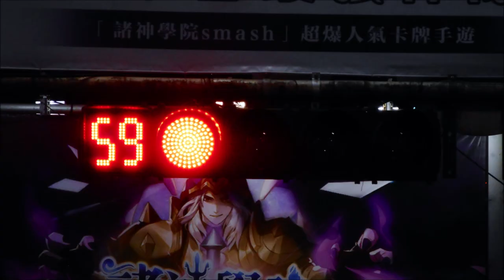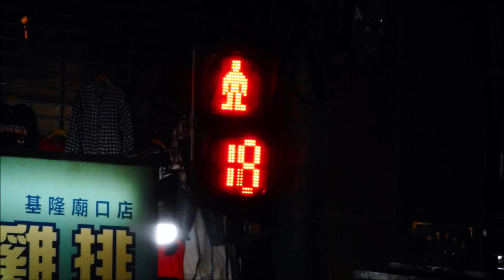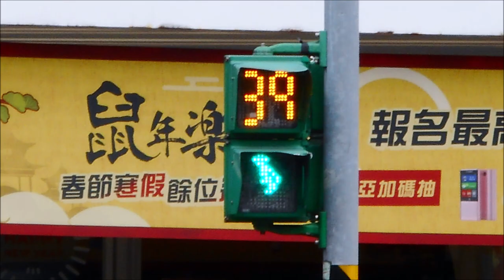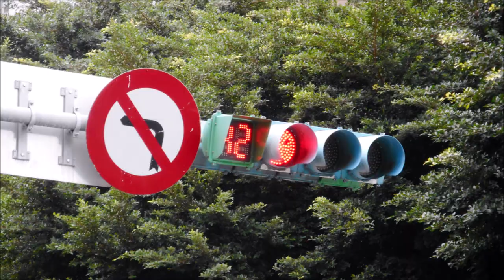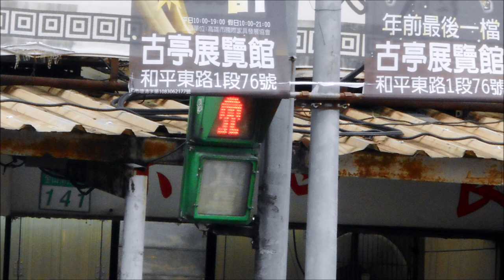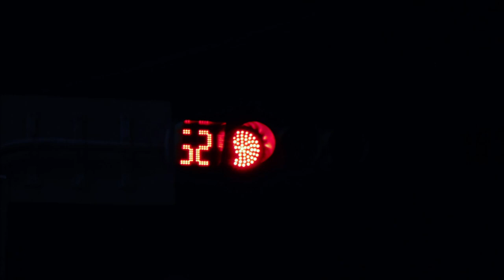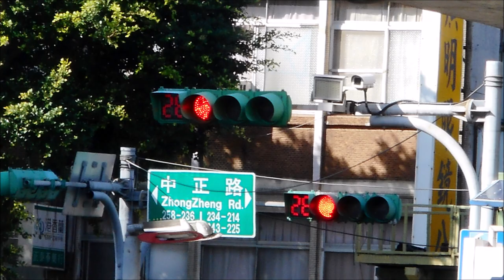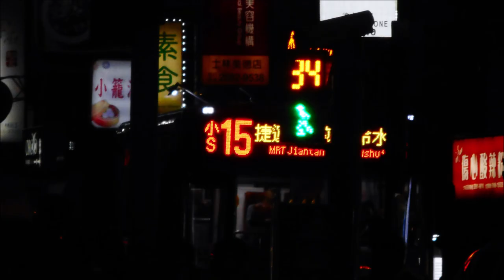The Best of Taipei (Ft. PCBs), Tamsui, Wanli, Pingxi Traffic Lights in December 2019